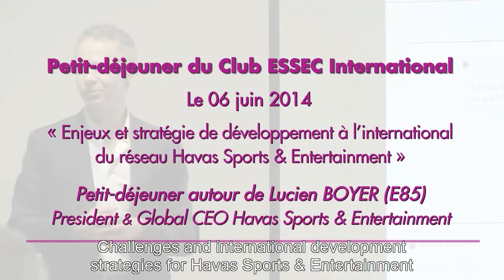"Oubliez le CRM !" Lucien Boyer (E85) CEO Havas Sports & Entertainment »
ESSEC Business International, dans le cadre d’ESSEC International, a reçu Lucien Boyer (E85)
President and Global CEO Havas Sports & Entertainment sur le thème :« Enjeux et stratégie de développement à l’international du réseau Havas Sports & Entertainment »